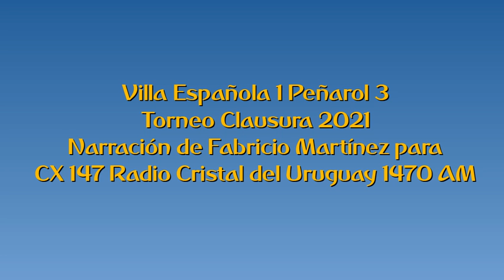Villa Española 1 Peñarol 3 - Clausura 2021 (por Fabricio Martínez)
Los goles del partido, por Fabricio Martínez y Raúl Echeverría para Radio Cristal del uUruguay.